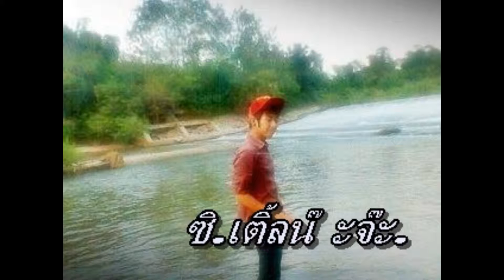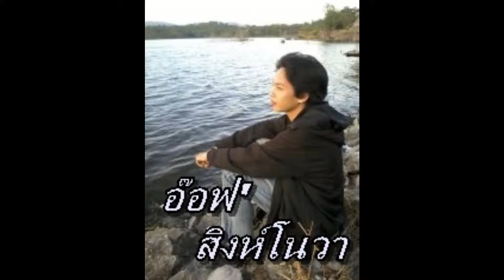^PURE1 เชียงใหม่^